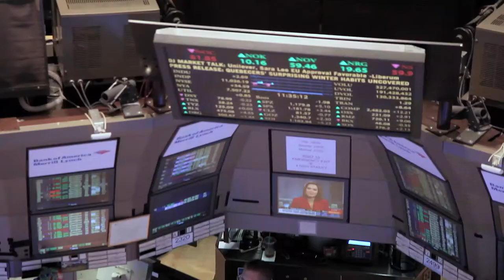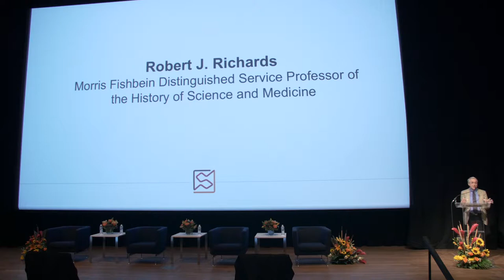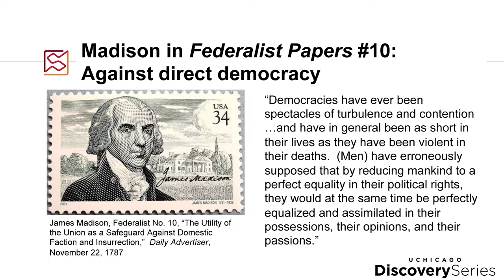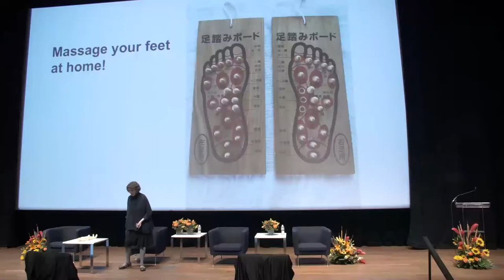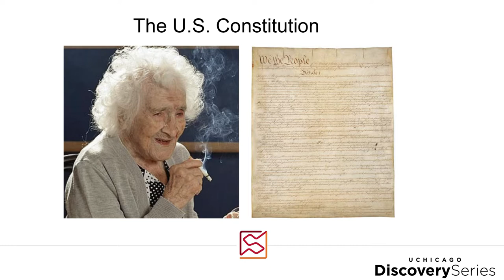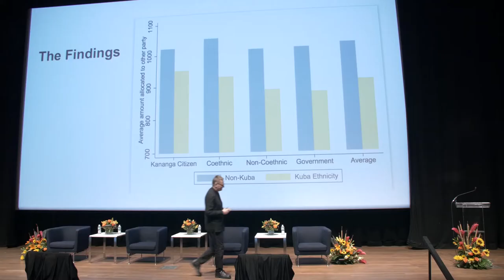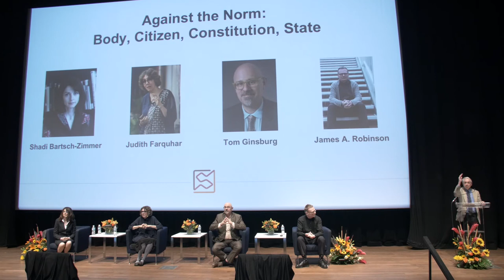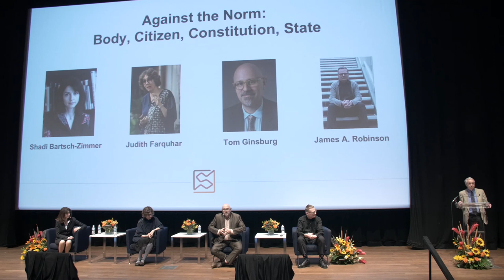UChicago Discovery Series | Against the Norm: Body, Citizen, Constitution, State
A diverse set of world-renowned thinkers from the Stevanovich Institute on the Formation of Knowledge at the University of Chicago give short talks that pull at the seams of our assumptions, uncover blind spots, and suggest new paradigms for how to think about our bodies, government, and society.